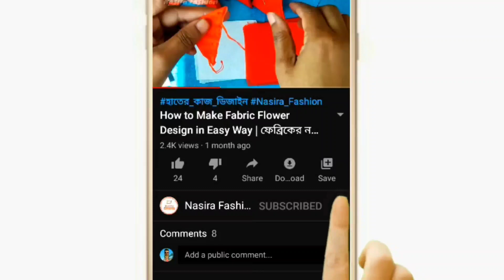Top 2 Nakshi kantha Drawing Design | নকশিকাঁথা অঙ্কন ডিজাইন | Nokshi Katha Drawing Design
আমাদের আজকেও ভিডিওতে আমরা নকশিকাঁথা ডিজাইন ও নকশিকাঁথা সেলাইয়ের উপায় সম্পর্কে আলোচনা করবো।

নাছিরা ফ্যাশন (Nasira Fashion) ইউটিউব চ্যানেলে আপনাকে স্বাগতম।

✪ANTI-PIRACY WARNING✪
✪How to
✪run stitch
✪net stitch
✪chain stitch
✪flower stitch
✪nokshi katha
✪nakshi katha
✪nokshi kathar
✪easy stitches
✪basic stitches
✪nakshi kantha
✪flower stitches
✪basic embroidery
✪nokshi katha selai
✪Nokshi katha salai
✪nakshi kantha stitches
✪how to stitch nokshi katha
✪nokshi katha design bangla
✪nakshi kantha design stitch
✪nakshi kantha design for baby
✪naokshi katha design drawing
✪nakshi kantha design drawing
✪nokshi katha design dekte chai
✪nakshi kantha stitching tutorial
✪hand embroidery basic stiches
✪How to draw a nocshi katha design